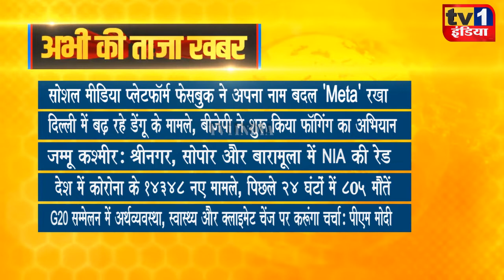Taza Khabar | Morning News Updates | प्रमुख सुर्खियां 29.10.2021